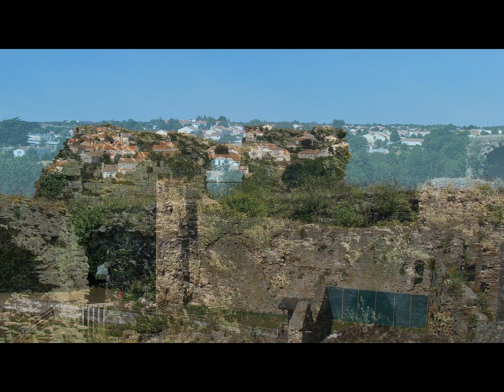Le château de Talmont-saint-Hilaire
Élevé au XIe puis fortifié au XIIe siècle, le château de Talmont-Saint-Hilaire, est une véritable forteresse médiévale, elle fut la résidence du roi d'Angleterre Richard Coeur de Lion.